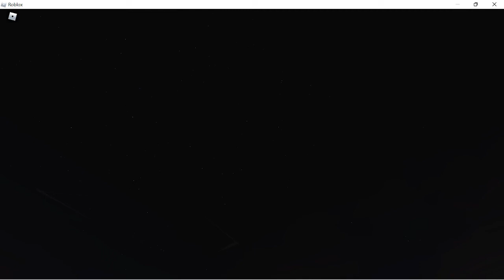Spotting at Perth international Airport